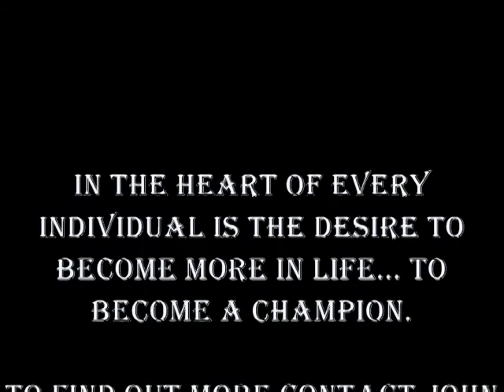Camp Core Kickboxing .mpg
Demo clips from Camp Core and Kickboxing Boot Camp classes